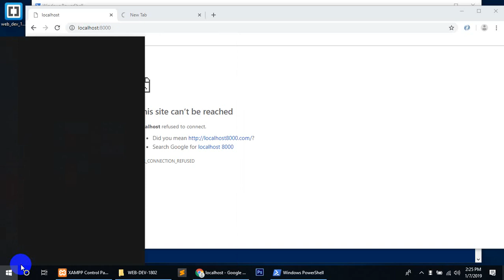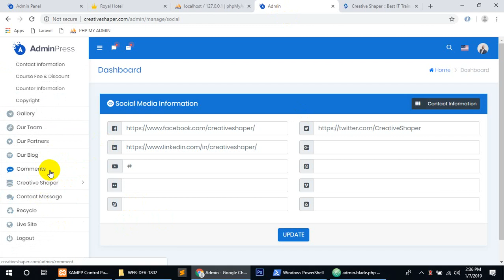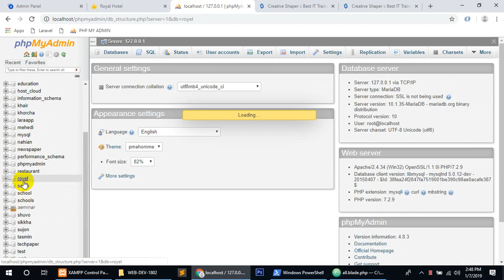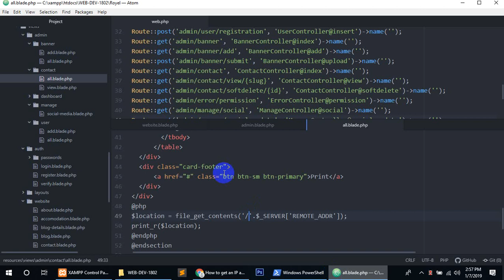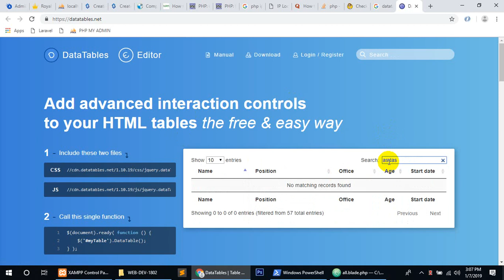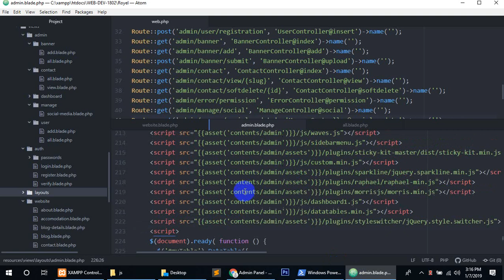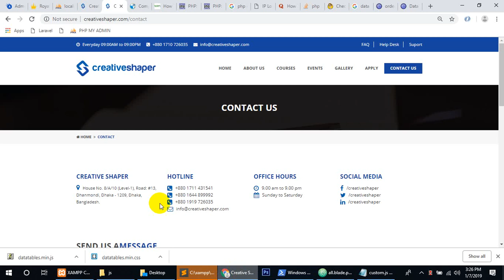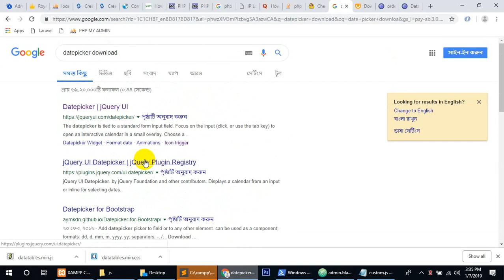laravel 10 ( time format, ajax table)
time format: 18:00
ajax table : 40:00